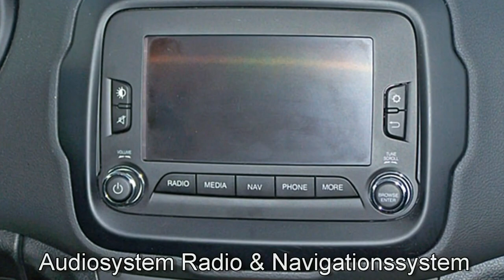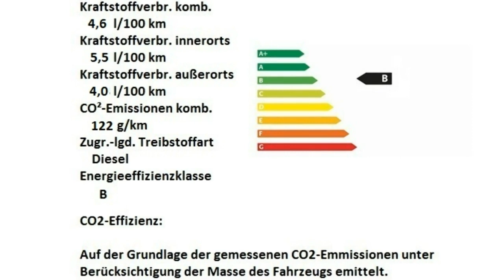Jeep Renegade Limited weiß Motor Village Berlin jetzt Stell.